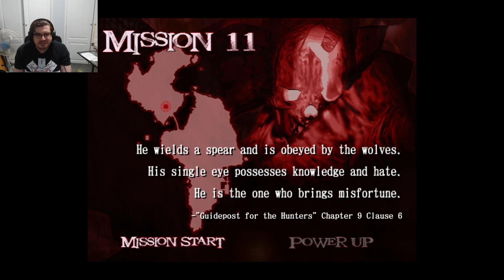Mission 11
Hello everyone, welcome to mission 11.  In this mission, we are back underground evading traps and pitfalls but we also have to deal with a boss and his two side dogs.  the boss is Bolverk.  and this boss not only has two pups that will defend him he also has a lance that will deal heavy damage.  once-beaten that's the mission done with.
check out my friends YouTube channels and give them a like and sub as well